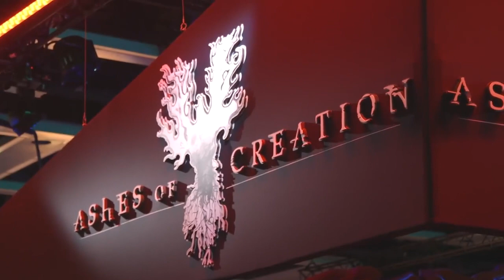Ashes of Creation ♦️ Nouveautés de décembre 2017